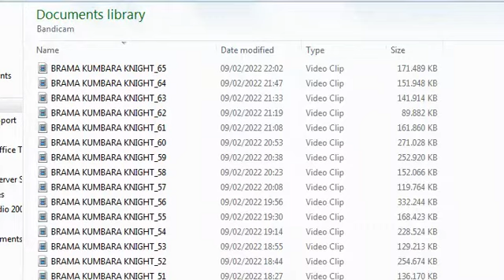BRAMA KUMBARA KNIGHT 50 B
Catur, olahraga, menyanyi, kegiatan belajar mengajar, menulis buku, beribadah adalah aktifitas saya sehari - hari. (Chess, sports, singing, teaching and learning activities, writing books, worship are my daily activities.).